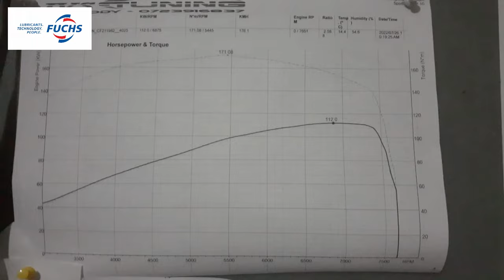Built Corolla 7AFE With Throttles🔥🔥| This is my ride Ep91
Introducing Brandon’s Throttle fed 7AFE back on the channel. This time his come with Engine upgrades🔥